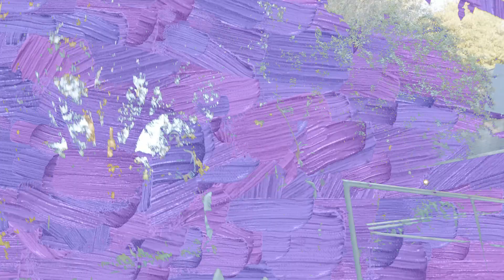Demon ft. Yung Bans (Official Music Video)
Artist Zayro

by Zayro

featuring Yung Bans